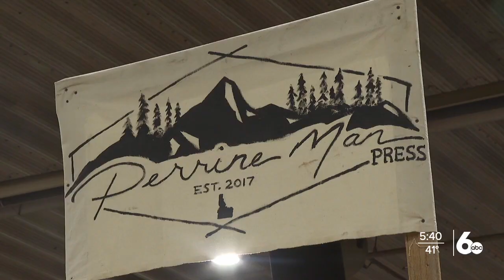2022 Southern Idaho Home and Garden Show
2022 Southern Idaho Home and Garden Show